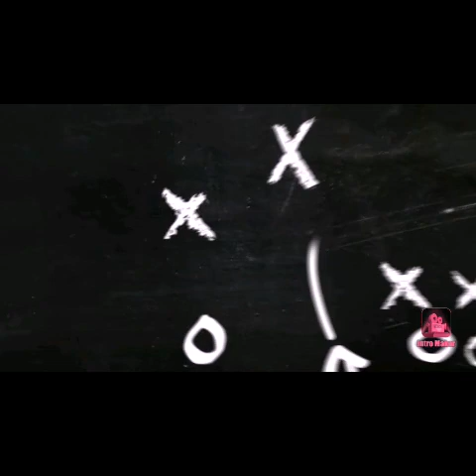whatsapp03466732312 Lawnnewdresses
22 February 2020

In this video I share new Lawn dresses Collection. I have all brands master copies in reasonable price with 15 days money back guarantee.

ALLAH Hafiz ♥️